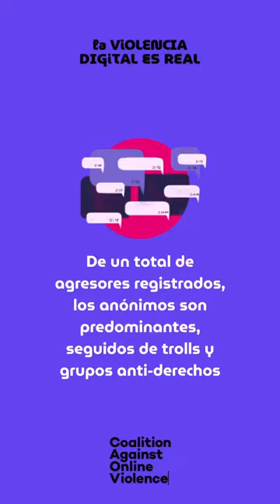¿A qué tipos de ataques se enfrentan a diario las periodistas en Paraguay?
🗣️ Susana Oviedo nos habla del fenómeno de la violencia digital de género a la que se exponen como periodistas.

🤝Este proyecto fue apoyado por la Coalición contra la violencia en línea.